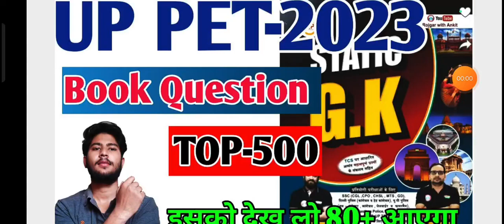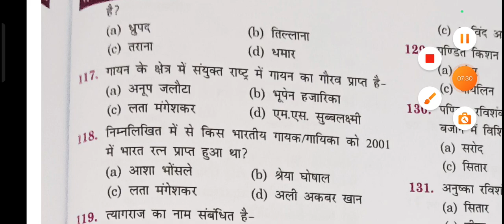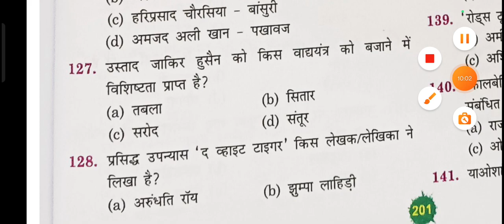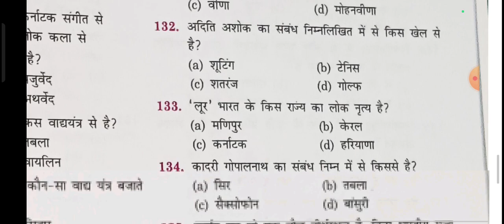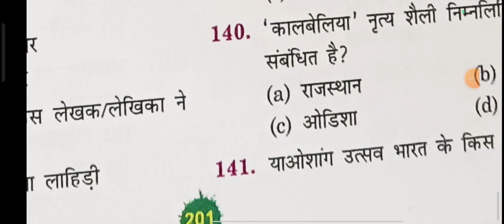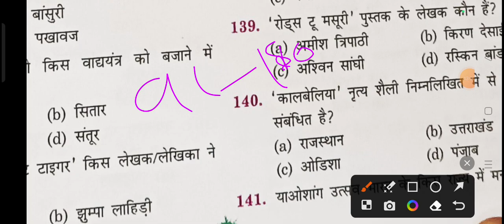Rojgar with Ankit Statics Gk book review, PET Static Gk top MCQ ,Pet-2023 exam date , pet 2023